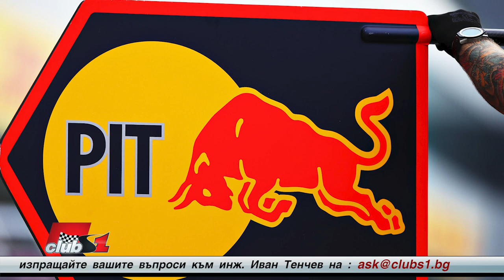Настройките на болидите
Въпросът ми е свързан конкретно с някои от последните видеа, които направихте в рубриката, а именно как отборите на Ферари и Ред Бул не се съобразявали с желанията на пилотите си ( Себастиян Фетел, Пиер Гасли, Алекс Албон ) за настройване на болида. Става въпрос за настройки за конкретно състезание или за настройки за цялостно развиване на болида по време на шампионата.
Спомням си едно състезание по време когато М. Шумахер и Р. Барикело бяха съотборници и точно преди старта на Барикело му се повреди болида. Веднага се върна в бокса и взе резервния. Тогава Вие коментирахте, че резервния болид бил с настройките на М. Шумахер, но си спомням, че Барикело направи едно много добро състезание тогава (не си спомням коя година и кое състезание беше).
Има ли разлика в работата на отборите с пилотите от този период и сега, когато всичко се свежда до симулатори и компютри?